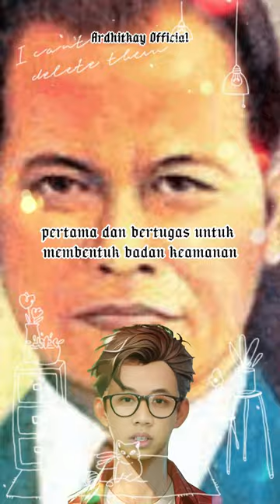Biografi Singkat Otto Iskandardinata | Pahlawan Nasional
Meskipun populer dan nyaring didengar, tetapi jarang dikenal. Demikianlah gambaran dari sosok pahlawan nasional asal Muhammadiyah yakni Raden Otto Iskandardinata.

Wajahnya tercetak pada lembar mata uang Rupiah pecahan 20 ribu, emisi tahun 2004 hingga 2021. Sementara itu namanya dipakai sebagai salah satu ruas jalan paling ramai dan terkenal di Jakarta dan Bandung, yaitu Jalan Otista (Otto Iskandardinata).

Namun, siapa yang kenal perjuangannya untuk bangsa Indonesia? Jejak Otto tertinggal dalam sejarah perjalanan kemerdekaan, berdirinya PSSI (Persatuan Sepakbola Seluruh Indonesia), hingga berdirinya TNI (Tentara Nasional Indonesia).

Dukung Terus Channel Ardhitkay Official, Agar Terus Berkarya dan Semakin Berkembang..